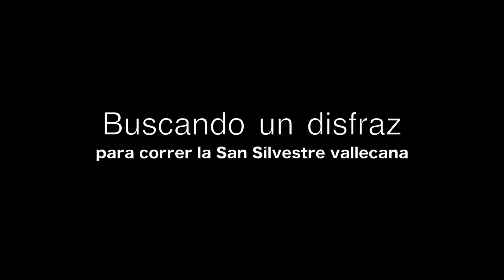Me corto la mano en Navidad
Noche buena y Navidad en familia.

Video Blog para Padres, para ser mejores padres y educar mejor a nuestros hijos.